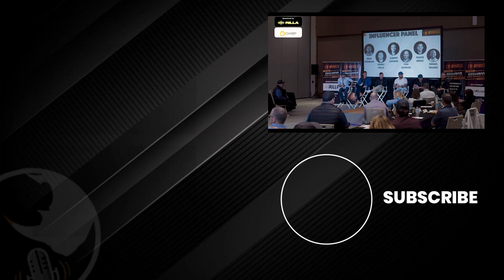Actionable Growth Strategies for Your Home Services Business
Confused about where to focus your efforts for maximum business growth in the current home services market? Do you wish you had a crystal ball to see the future of the industry?

These are some of the questions that the influencer panel with the LSD crew at RYNOx 2024 attempted to answer.

It’s all about getting back to basics in business, finding new strategies, and overcoming the struggles of last year.

We dug into AI, and man, it was refreshing to cut through the hype. We talked about how AI is literally changing our industry.

Different members of the crew are using it in different ways, proving there's no single "right" answer.

But you know what really hit home? The stories about leadership. We touched on trusting our teams, setting crazy ambitious goals, and never, ever stopping that personal growth grind.

And when it came to scaling up, well, let's just say we got real about finding the right focus and knowing when to bring in outside help.

We even took a peek into the future, imagining how tech and the crazy market will shift things for everyone. One thing's clear: adaptability is the name of the game.

If you're out there trying to make the most of AI, build a killer team, or scale your impact, the stuff the LSD crew shared is pure gold.

Tune in to this exclusive episode to get into the conversation.

⏲ TIMESTAMPS ⏲
Intro (00:00)
AI implementation strategies in home services (03:02)
Reasons businesses fail to scale (13:14)
Leadership and company performance during an economic downturn (17:20)
The importance of people and team building for growth (21:07)
Personal and professional growth strategies (28:58)
Setting big goals and influencing behavior (36:20)
Using automation to stop bleeding in various business areas (42:40)

Additional Resources

Chad Peterman - @petermanbros
Tommy Mello - @A1GarageDoorService
Aaron Gaynor - @geteco
Tom Howard - @Servicetitan
Travis Ringe - @proskillservices1196
Ismael Valdez - @nexgenairconditioningheati4748

We are the PREMIER home services podcast! To The Point Home Services Podcast exists to help everyone in the trades learn how to grow and succeed with their business.

FOLLOW US on all social channels!